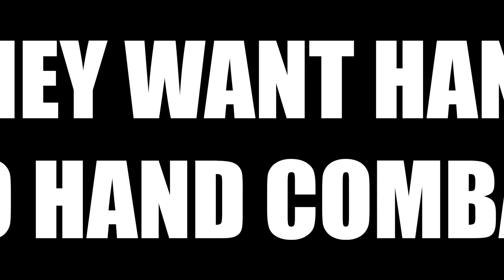TEAM USA KICKSTARTER FOR GIANT ROBOT DUEL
MegaBots, Inc. has spent the past month and a half assembling an unbelievable crew to take on Suidobashi Heavy Industries in the giant robot duel. Grant Imahara, the founders of BattleBots, Peter Diamandis, NASA, Autodesk, Howe & Howe Technologies, IHMC and FonCo Creative Solutions have banded together with MegaBots to build the most American robot ever to take down Japan!!

Team USA needs YOUR help to fund this incredible project. Please support us in our Kickstarter campaign to upgrade the Mk.II!

Follow the fight on MegaBots social media!